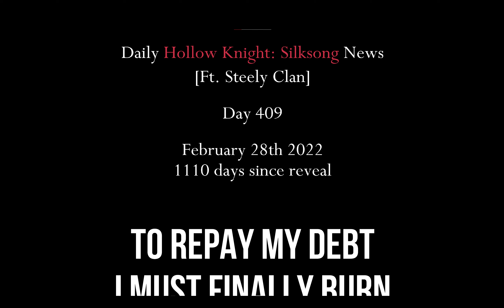Daily Hollow Knight: Silksong News - Day 409 [Ft. Steely Clan]